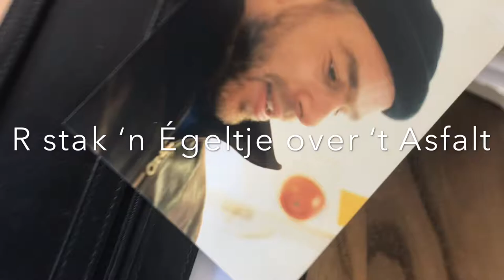Wee Hoe Way How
Er stak ‘n Égeltje over het AzFalt